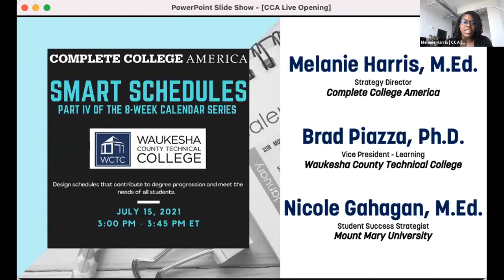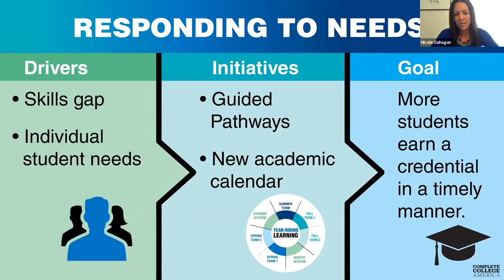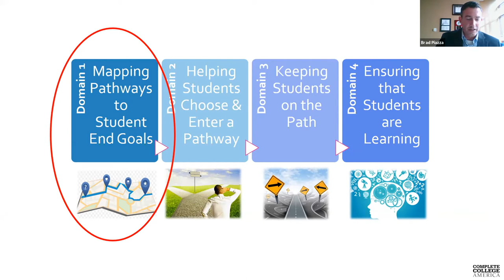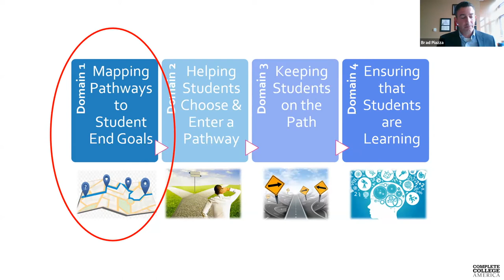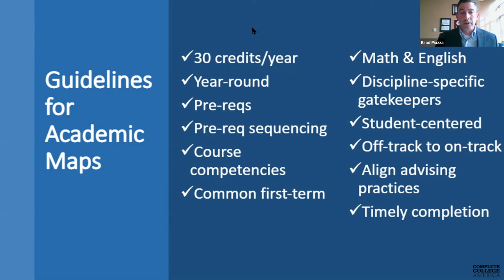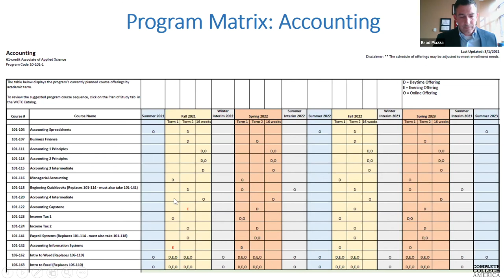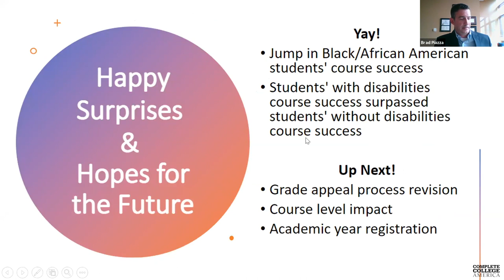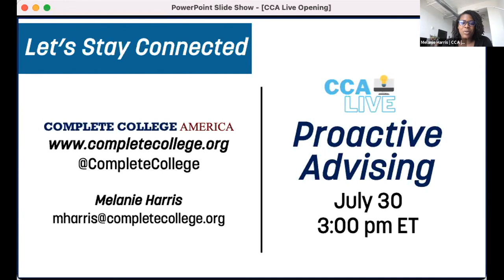CCA Live | Smart Schedules with Waukesha County Technical College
Complete College America (CCA) is committed to being a bold voice in the higher education space elevating critical conversations that both actively and passively impact college completion, particularly for our most vulnerable students. We find ourselves at a time when the need for these conversations has reached a heightened level of importance.  As a convener of thought leaders, CCA is continuing the CCA Live series providing access to the most innovative and effective higher education leaders and advocates.

Presenters:
- Brad Piazza, Ph.D. | Vice President, Learning | Waukesha County Technical College
- Nicole Gahagan, M.Ed. | Student Success Strategist | Mount Mary University